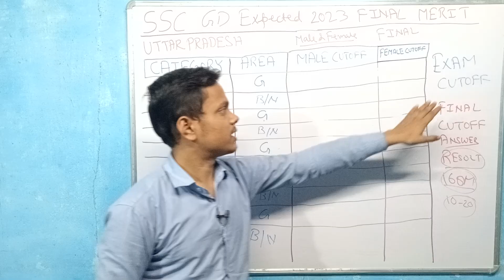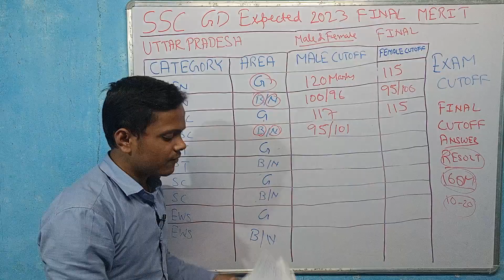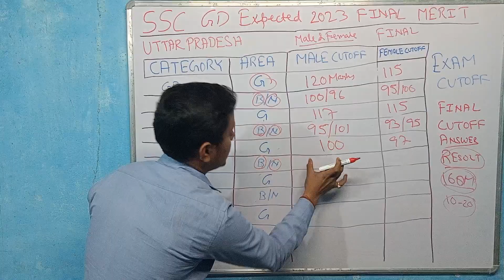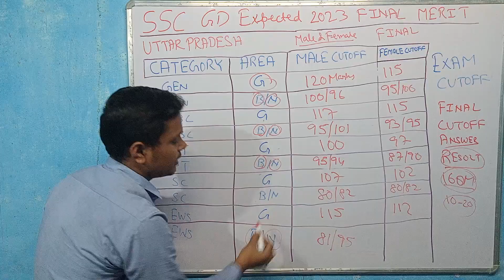SSC GD UTTAR PRADESH CUTOFF 2023